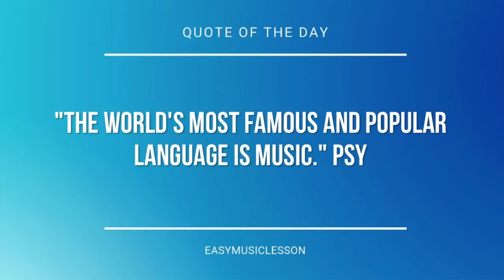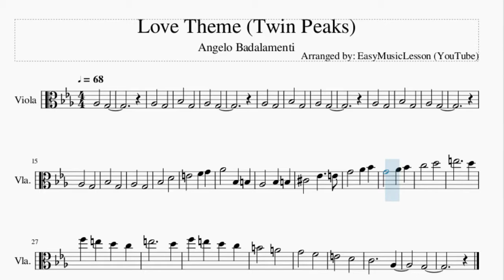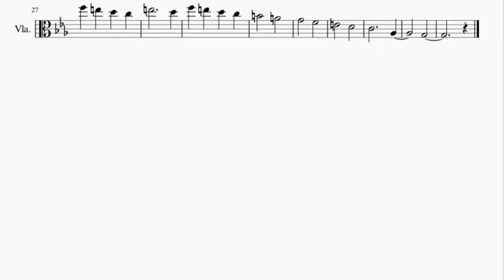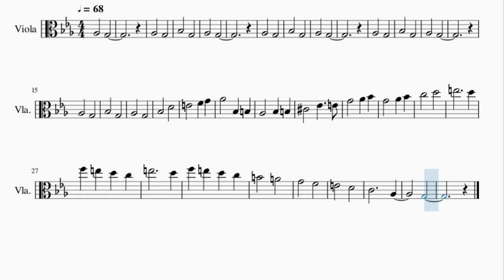Viola Sheet Music: How to play Love Theme (Twin Peaks) by Angelo Badalamenti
Here is a sheet music/tab video on the song Love Theme (Twin Peaks) by Angelo Badalamenti on the viola. A viola sheet music arrangement which is transposed to notes that are easily played by viola, for the song Love Theme (Twin Peaks) by Angelo Badalamenti.

EasyViolaLesson teaches you to play the your favorite instrument, through well-arranged sheet music so that you too can learn how to play Love Theme (Twin Peaks) by Angelo Badalamenti on the viola as fast as you can. A viola sheet music with backing tracks to help your play the song better.

Chords of Viola arrangement:
C Min   C Min   C Min   C Maj   E Maj   E Maj   E Maj   F Min
F Min   F Min   C Maj   C Maj   A Min   A Min   F Maj   F Maj
F Maj   F Maj   C Min

Melody notes of Viola:
Ab3 G3
Ab3 G3
Bb3 G3
Ab3 G3
Ab3 G3
Bb3 G3
Ab3 G3
Ab3 G3
Bb3 G3
Ab3 G3
Ab3 G3
Bb3 G3
Ab3 G3
Bb3 D4
Db4 Eb4 E4
C5 D5
E5   D5
F5 E5 D5 C5
E5   D5
B4 A4
G4 F4
E4 D4
C4   Ab3
G3